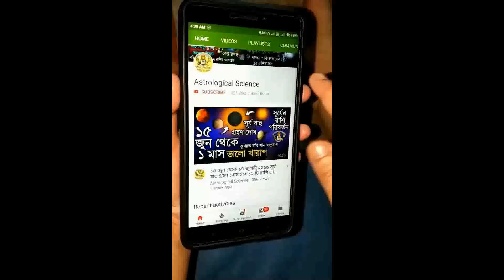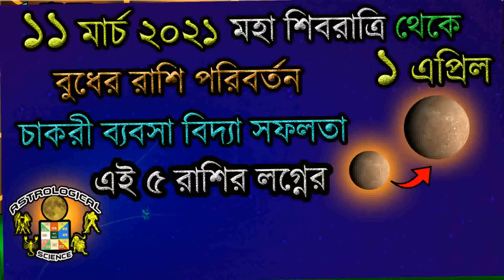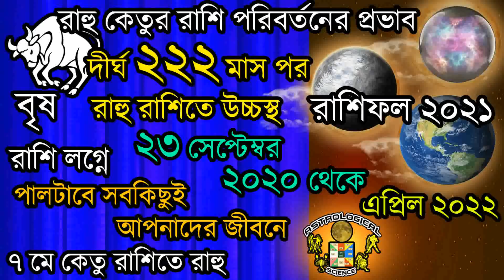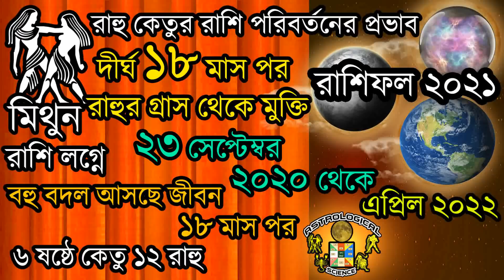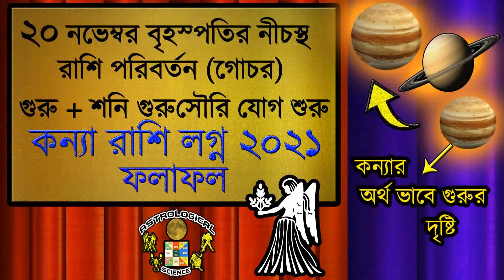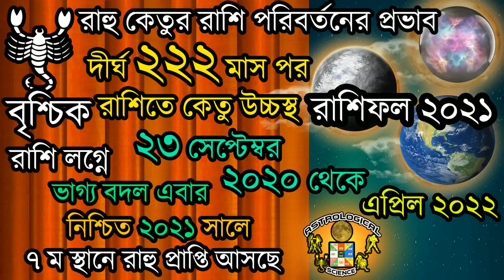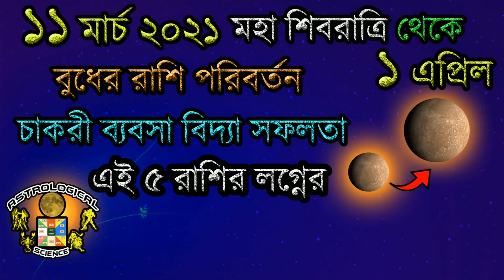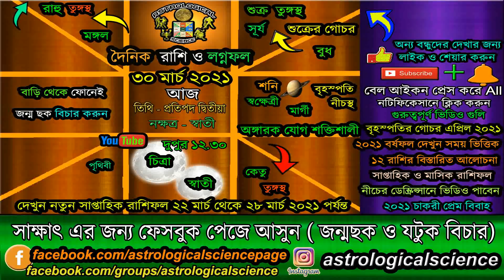আজকের রাশিফল বাংলা ৩০ মার্চ ২০২১ মঙ্গলবার Ajker Rashifal 30 March 2021 Dainik rashifal Bengali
🧡 আজ ১৪ মার্চ ২০২১ সূর্যের রাশি পরিবর্তন ১৪ এপ্রিল পর্যন্ত রাশিচক্রে প্রভাব চৈত্র মাস কেমন যাবে 🧡